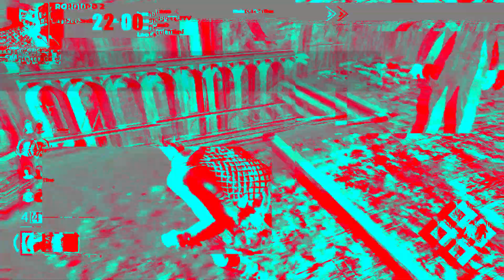DBD Randomizer Nurse/Trickster: Ghouly vs LilyMaria, CrimsonBlades613, SithBlight, Shaycray TTV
Episode 7, Match 2 of our DBD Randomizer Challenge

Timestamps:
0:00 Setup
00:50 Round 1
12:18 Round 2

Please note that During the match, we listen in on the survivor chat, but they cannot hear me as I am muted to their channel. It is always fun to listen to survivors' thoughts!

Thanks!

Please support me:
  1. LIKE this video (if you liked it or found it helpful).

SPOILERS
Match won by Killer. Round 1 Killer win, Round 2 Killer Win